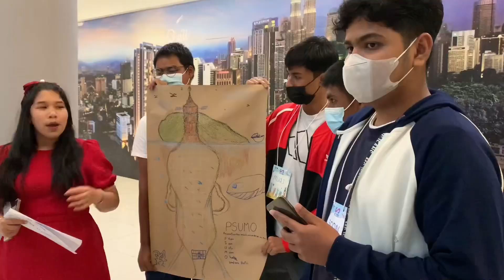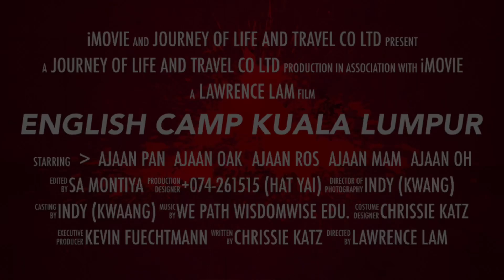JANWAWA :: English Camp in Kuala Lumpur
Janwawa Group Tour Management

~ We help individuals, organizations and tour agents managing tours to various countries.
~ We arrange English Camp in Penang, Kuala Lumpur, Singapore and Thailand.

Address:
10/3 Soi 2, Niphat Uthit 3 Rd, Hat Yai, Songkhla, Thailand 90110.